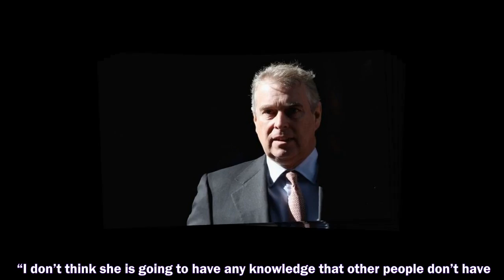MEGHAN MARKLE may be called on to participate in the ongoing legal action against Prince Andrew in t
MEGHAN MARKLE may be called on to participate in the ongoing legal action against Prince Andrew in the US, according to the attorney representing Virginia Roberts Giuffre.
Prince Harry and Meghan Markle,
Prince Harry,
Meghan Markle,